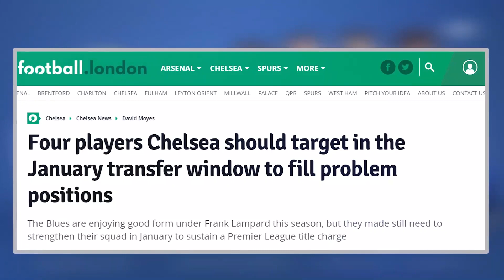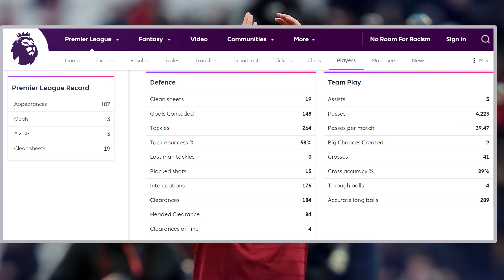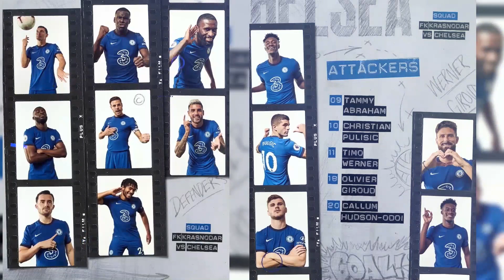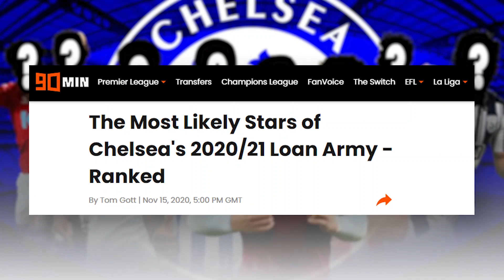4 Target Pontensial Yang Bisa Dilirik Chelsea | 8 pemain Pinjaman Yang Paling Sukses Di Awal musim.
Chelsea TV Indonesia

4. Pemain Yang Bisa Di Lirik Chelsea Pada Bursa Transfer Januari

2. Urutan Rangking Pemain Pinjaman Chelsea  yang Sukses  Bersama Clubnya